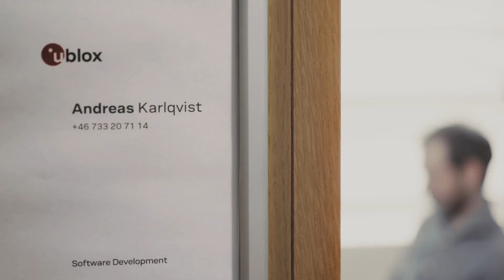Wireless creativity - meet software engineer Andreas to hear his story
As a software engineer, Andreas always looks for new creative ways to use Bluetooth and Wi‑Fi. Connecting homes, people, and things has been his focus for 20 years. Because it’s all about making life easier – and more fun. Together with his colleagues, he explores new ideas and wireless technology. And puts them together in a context. Applications for customers to build upon – even for the future.